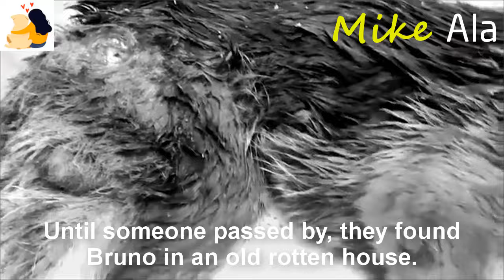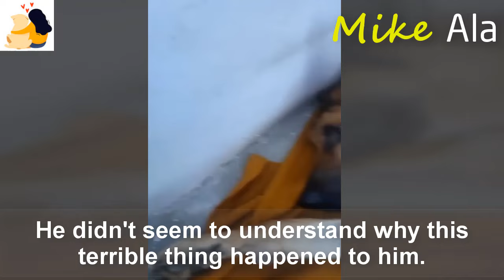He lay in an abandoned house, suffering the pain and despair to the extreme when no one saw him.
In an abandoned building, people could still hear the cry of a dog.It was Bruno, a homeless dog over a year old.No one came in to see how he was.Time passed and people got used to the sound.